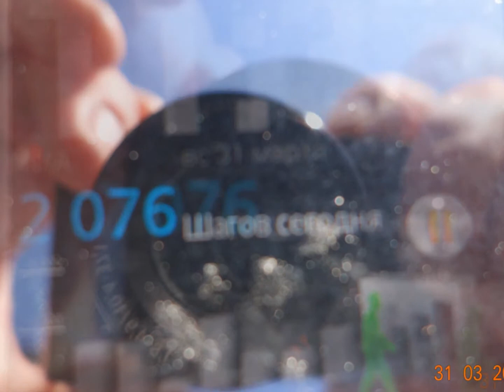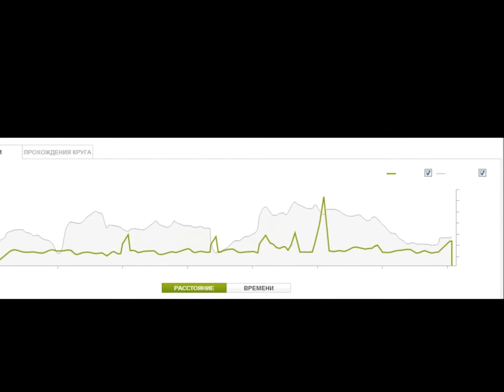5.883 steps 31.03.13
31.03.13. Е-бург.